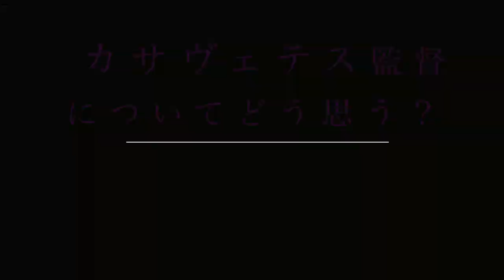ジミーくんの「カサヴェテス監督についてどう思う？」MV（新型コロナのチャリティーアルバムより）"What's Yr Take On Cassavetes" for COVID-19 charity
こんにちは！僕の変なアメリカ人の友達、ジミーくんから下手なダンス動画が送られてきた。自分も東京の音楽カルチャー支援に参加したいんだってノリノリ。

東京のローカルミュージックカルチャーを守るために製作されたチャリティーアルバム「Gold Star」の一曲。Check it out!!

余裕のある方はぜひ、ご寄付をよろしくお願いします！

My, um, "friend" Jimmy G put together this bad dance video for a good cause. Proceeds go to help music venues in Tokyo weather COVID-19... The song is from the charity album Gold Star (linked above and produced by Call And Response Records).

Jimmy G's cover is of the band Le Tigre's "What's Yr Take On Cassavetes". The charity album is free to download and enjoy, but if your wallet permits right now, please support this good cause (info also in link above)...